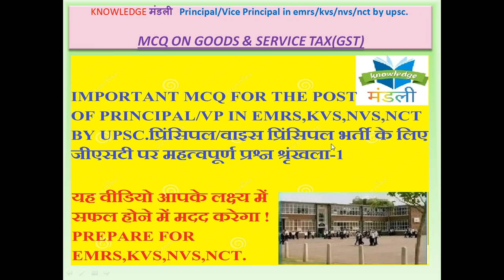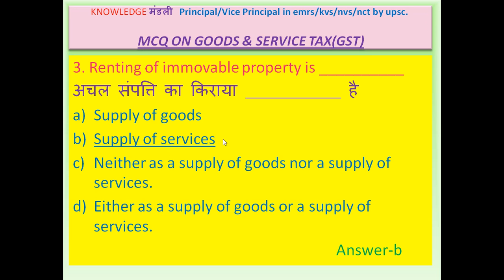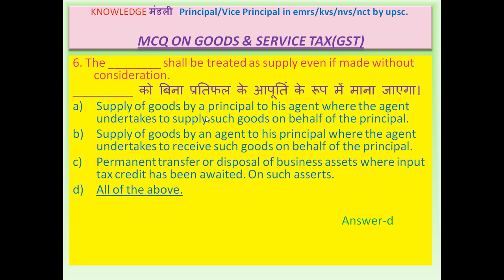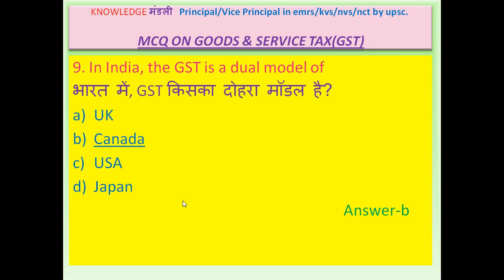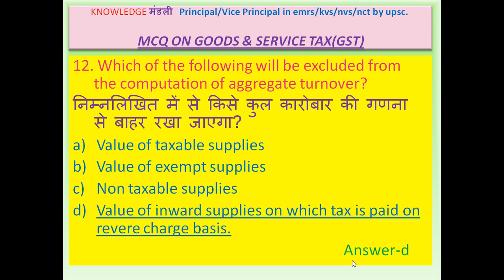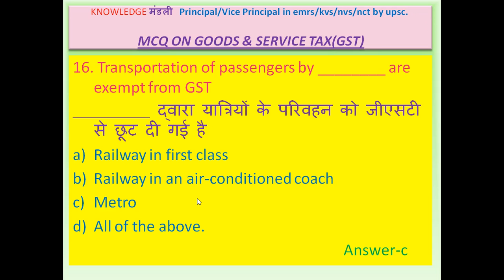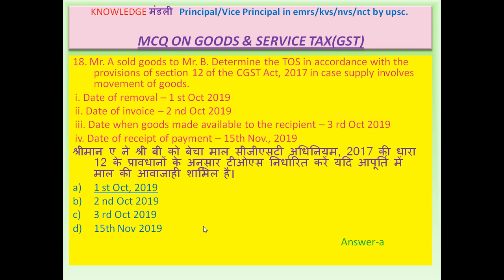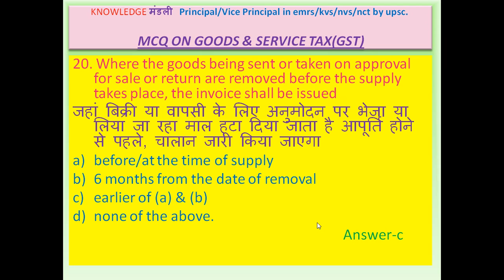MCQ ON GST PART-1 PRINCIPAL/VP IN EMRS, KVS, NVS, NCT, ACC.INSPECTOR,JR.ACC.OFFICER, SAS, ASSITANT.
emrs recruitment
emrs assam
emrs admission 2020
vickers emrs-a-11
emrs bana
emrs baripada
emrs bijapur
emrs budget
emrs biharipura
emrs bilaspur
emrs (balanagar
emrs cg
cg emrs
emrs detailed notification
emrs division
emrs dehradun
emrs durban
emrs definition
d-emrs
emrs eligibility
emrs exam syllabus
emrs eklavya
emrs election
emrs elexon
emrs fellowship
emrs gradeup
emrs gujarat
emrs guest teacher result
emrs gandhari
emr healthplix
emr healthcare
emr hadoop
emr healthgraph